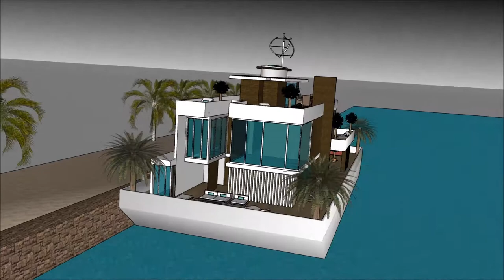Rumah apung sendang biru rumah minimalis eropa sketsa sketchup arsitek channel indonesia video bangu